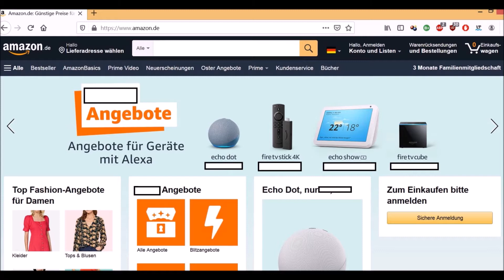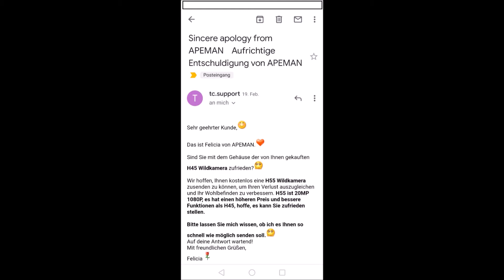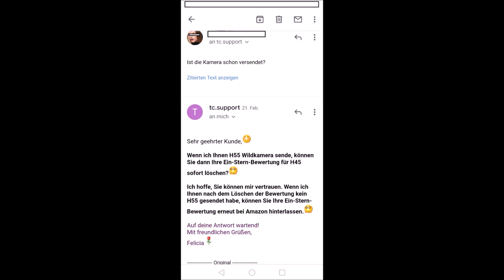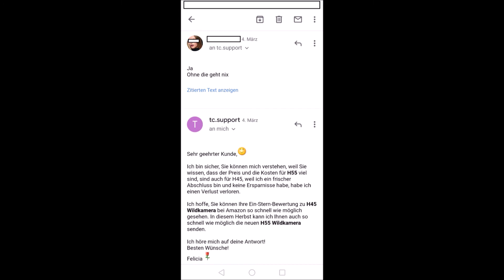Betrug mit Bewertungen auf Amazon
wie Chinesen mit APEMAN  versuchen schlechte Bewertungen löschen lassen wollen